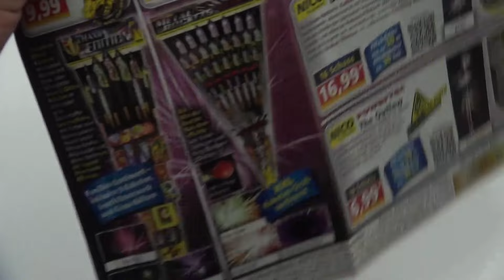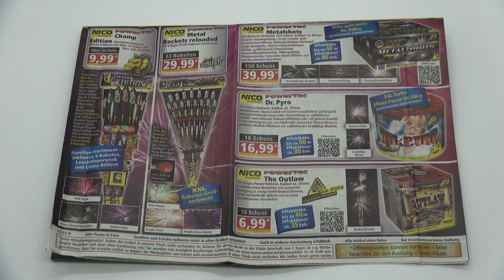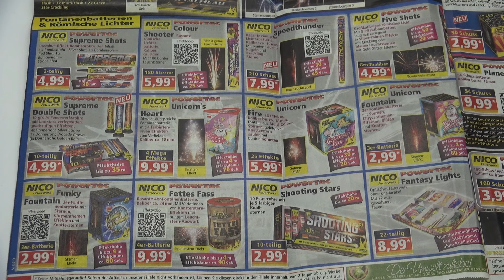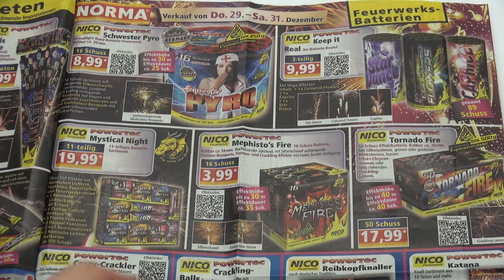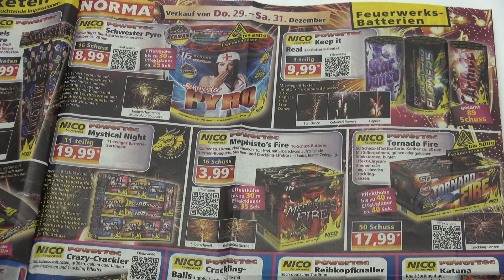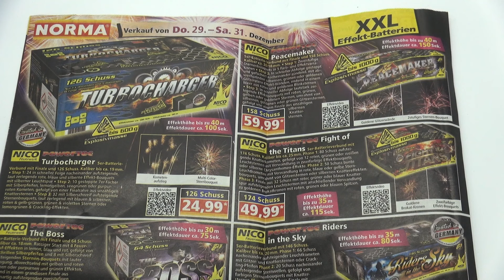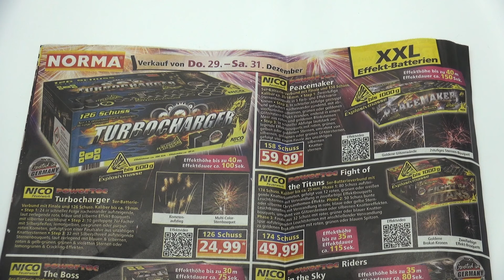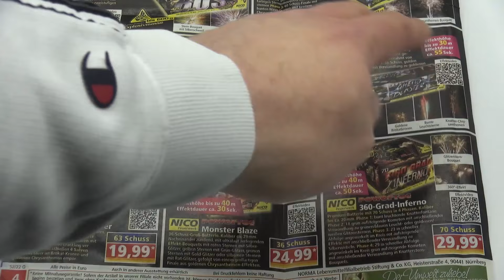KAUFBERATUNG! | NORMA FEUERWERK PROSPEKT 2022/2023 🎇🧨 | MEINE TIPPS FÜR DEN RICHTIGEN EINKAUF🛒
▪FOLGE MIR DOCH GERNE AUF INSTAGRAM▪

💥Die besten Feuerzeuge / Jet Flame Brenner

Heyo Freunde, manche Links in der Videobeschreibung sind Affiliate-Links und wenn Ihr über diese Links einen Einkauf tätigt, bekomme ich lediglich eine klitzekleine Provision, ohne dass sich der Preis für Euch ändert.